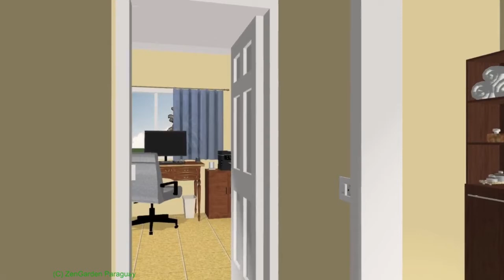Immobilien Paraguay - ZenGarden Haus Kolibri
Ihren Ruhestand in einer modernen Luxus-Wohnanlage in Paraguay verbringen ... und es ist bezahlbar! 😲

Und wenn es möglich wäre, mit einer durchschnittlichen Rente in Paraguay ein gutes Leben zu führen?

Wenn Sie genau das suchen, dann sind Sie hier richtig!

Sie haben jahrelang gearbeitet doch Strom, Lebenshaltungskosten werden steigen immer weiter und der Rentenbetrag wird kaum angepasst.

Natürlich können Sie sich einschränken, doch den Ruhestand haben Sie sich anders vorgestellt. Problematisch ist auch, dass es in Europa kaum noch schöne Plätze gibt, an denen man sich ein Haus leisten kann. ⛱⛲️🌅

Jetzt wäre eine Alternative gut.

Und wenn Sie die Natur lieben, gerne die Sonne mögen und auch sonst einige Annehmlichkeiten schätzen, haben wir hier etwas für Sie. Sie können sich hier gut aufgehoben fühlen und Ihren Ruhestand in vollen Zügen genießen.

Und das Schöne ist, Sie können hier allen Komfort genießen.
Der hohen Resonanz nach unserer Ankündigung im Internet folgend, stellen wir Ihnen jetzt schon die Wohnanlage ZenGarden Paraguay vor.

✅ Gut isolierte und großzügige Doppelhaushälfte mit Terrasse
✅ Ein Pool, Fitnessraum, Stellplatz und Quincho stehen zur Verfügung
✅ Großer Garten zum Schlendern
✅ 24/7 Betreuung vor Ort der Anlage
✅ Rundum Sorglos Paket verfügbar: Putzservice, Fahrservice,...
✅ geringe Lebenshaltungskosten in Paraguay
✅ Deutsche Betreuung der Anlage

Aufgrund der hohen Nachfrage sind aktuell nur noch 3 Doppelhaushälften verfügbar.

Klicken Sie hier um gleich das Exposé anzufordern und Näheres über die Möglichkeiten in Paraguay zu erfahren

In diesem Video zeigen wir Ihnen ein Beispiel von Immobilien Paraguay : eine Doppelhaushälfte in der Luxus-Wohnanlage ZenGarden. Sie sehen ein Einrichtungsbeispiel.

Bis Bald und viele Grüße aus dem
ZenGarden Paraguay

Schauen Sie für mehr Street Art auch in meinen Blog oder auf meinem Instagram Konto.